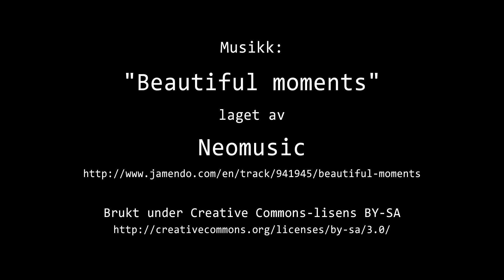Timelapse Cam 2 - Natt til 1. september 2023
Været i Moss natt til fredag 1. september 2023.